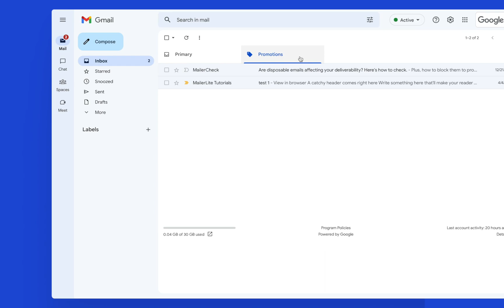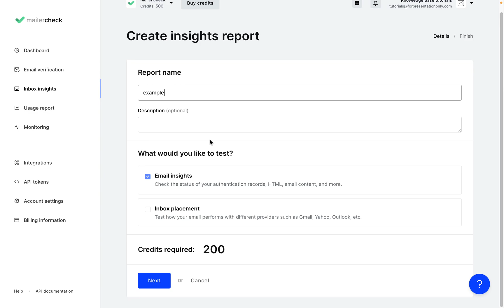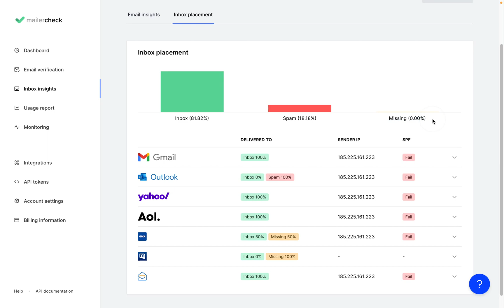Inbox placement: How to test where email lands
In this video, we address a common frustration many marketers face: email placement issues. If you've ever struggled with your emails ending up in spam or the promotions tab, we have the perfect solution for you. Introducing MailerCheck's inbox placement feature, a game-changer in the world of email marketing.

⭐️ Sign up with MailerCheck using this link and get 200 free credits

Join us as we demonstrate how MailerCheck can help you overcome email placement challenges. With this powerful tool, you can test the placement of your emails before sending them out, ensuring maximum deliverability and visibility. By analyzing your campaign, MailerCheck provides valuable insights into whether your emails land in the primary folder or get buried in promotions.

Optimizing your inbox placement can have a significant impact on your open rates and overall engagement. Imagine the increased effectiveness of your email marketing campaigns when your messages are seen by the right audience at the right time.

Time stamps:
0:00 - Benefits of using the Inbox placement feature to test where your email lands
0:35 - Why some emails can land in Gmail's Promotions folder
1:01 - Start the Inbox placement test
1:22 - What to do with the seed list provided
1:34 - Sending your email campaign to the seed list emails
2:00 - Open the Inbox placement report in MailerCheck